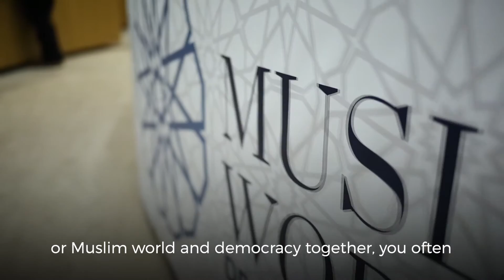ECR Europe-Muslim World Democracy Forum 2019 - Opening Remarks by Syed Kamall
ECR Co-Chair Syed Kamall opens the Europe-Muslim Democracy Forum in the European Parliament. The focal point of the forum is the international forum working together to achieve political, economic and civic engagement as a number of Muslim majority states make the democratic transition.